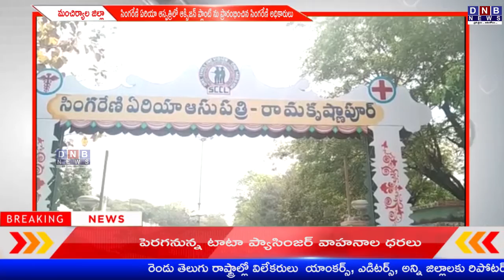సింగరేణి ఏరియా ఆస్పత్రిలో ఆక్సిజన్ ప్లాంట్ ను ప్రారంభించిన సింగరేణి అధికారులు || WATCH ON DNB NEWS